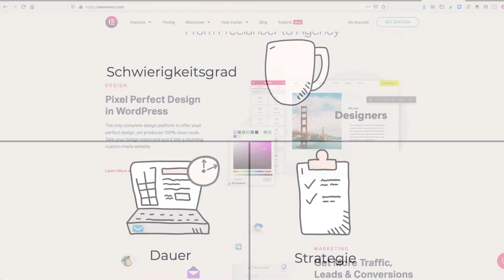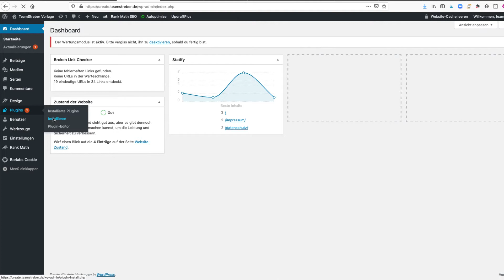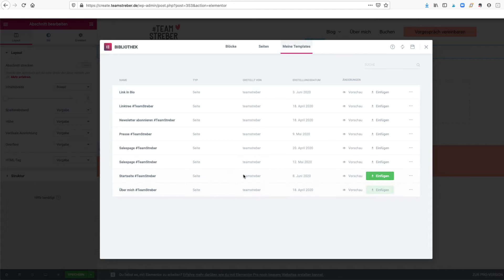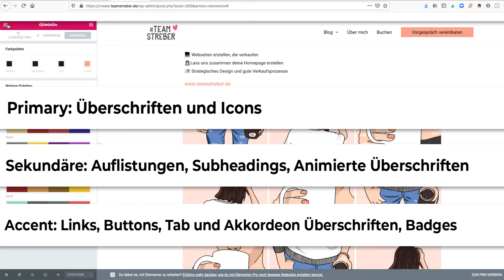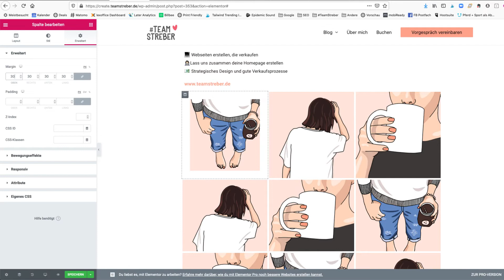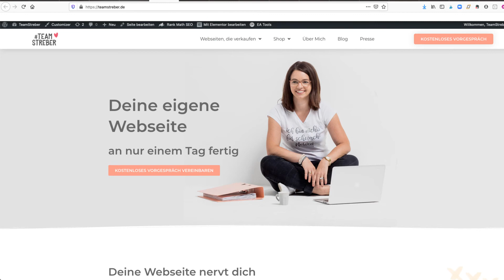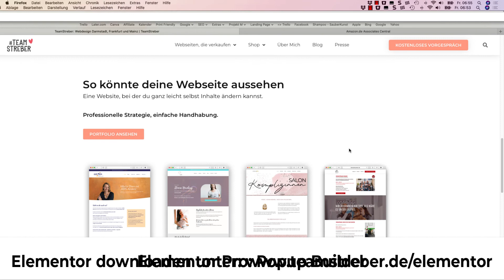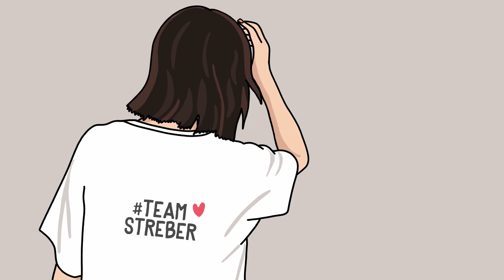Elementor Page Builder Deutsch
Elementor ist der beste Page Builder für Wordpress in 2021.
Ich zeige ich den Page Builder Elementor Pro.

Wir Installieren das Plugin und ich zeige dir was man mit der kostenlosen Elementor Version machen kann. Ich erkläre dir die wichtigsten Funktionen. Außerdem beantworte ich dir, ob sich Elementor Pro für dich lohnt.

Du lernst
✔️ Warum Elementor der beste Page Builder ist
✔️ Wie du den Elementor installieren kannst
✔️ Was Elementor Free alles kann
✔️ Ob du Elementor Pro brauchst